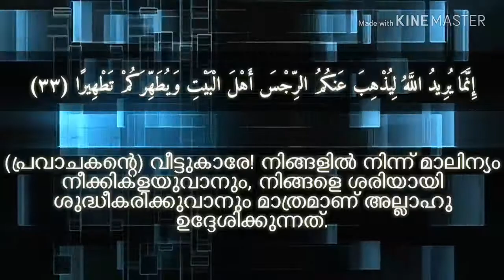SURAH AHSAB [33:32-33]- ABDULLAH BASFAR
Pravachaka pathnimaar... ummahathul muimineen.. maat sthreekalk mathrikayaanu...
Eee ayath pravachaka pathnimaark mathramalla ella vishvasinikalaaya sthreekalkkum badhakamaanu